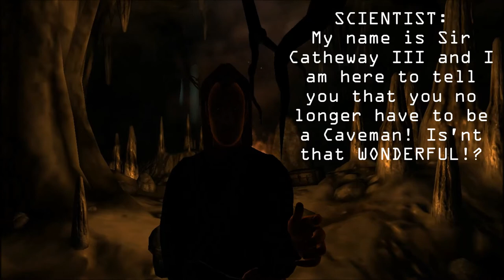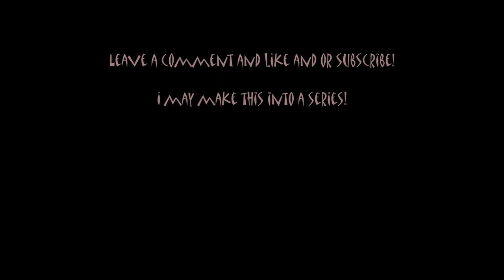An Oblivion Short: Caveman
A caveman.